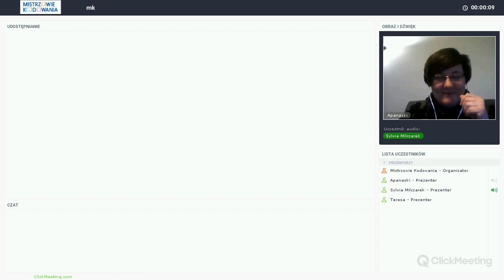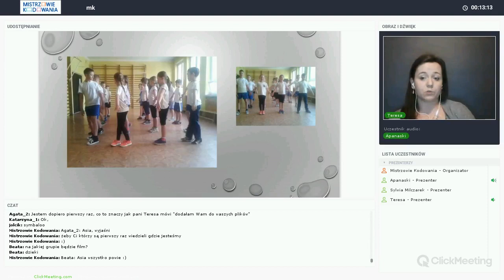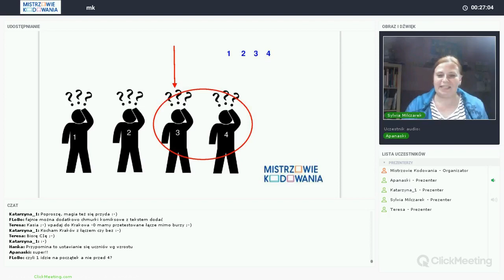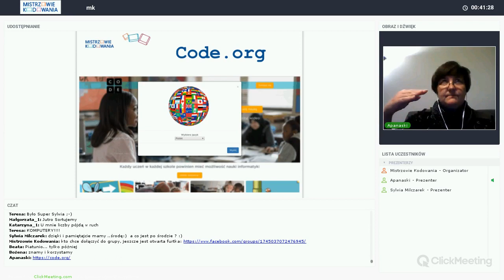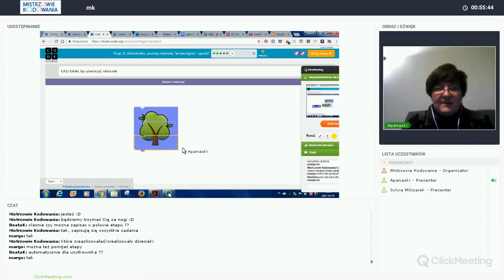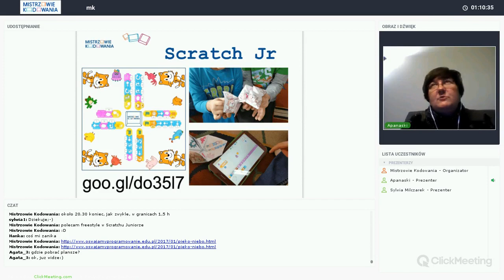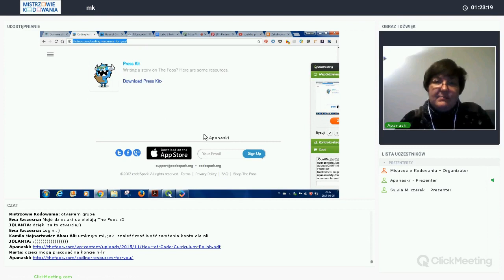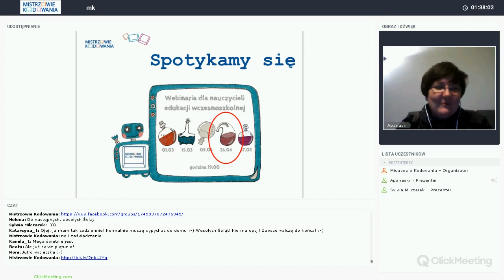Webinaria dla nauczycieli edukacji wczesnoszkolnej - cz. 3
Trzecia część serii Laboratorium dla nauczycieli edukacji wczesnoszkolnej.